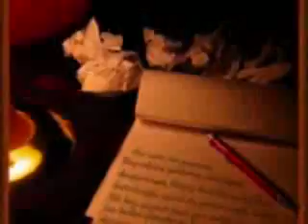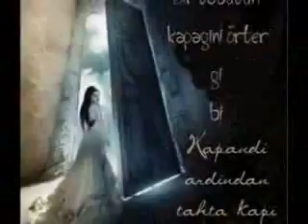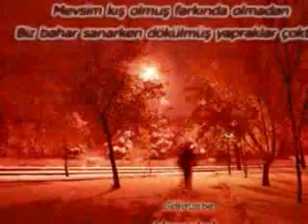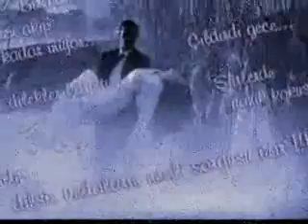ELVEDA DIYECEKSIN, Aykut, beyoglu, eski defter, zuzu, saf asik, kucuk hirsizim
İSMİNİ YAZDIM KUMSALLARA
SİLMESİN DİYE YALVARDIM DALGALARA
GİDERSİN DİYE İNAN UYKULARIM KACIYOR

SAHİT OLMADI YILDIZLAR
BOYLE SEVGİYE GOZLERİMDEKİ YASA
SİTEMİN NİYE İNAN UYKULARİM KACIYOR

ELVEDA DİYECEKSİN TERKEDİP GİDECEKSİN
ELLERİ SEVECEKSİN DİYE
SEN BENİ UZECEKSİN DİYE

KANUN: KEMAL NAKiPOGLU
ELEKTRO GiTAR: MURAT TANBAY
BAS GiTAR: HAKAN YELBiS
YAYLI SAZLAR: GUNDEM
GERi VOKALLER: TURKAY NiSANCI
KLASiK GiTAR: UGUR VAROL
PERKiSYON: YASAR AKPENCE

|^^ESKi DEFTER^^ ||
|___ Aykut ilteR __| ||'""|''''''___
| _____________ l | |__|__|___| )